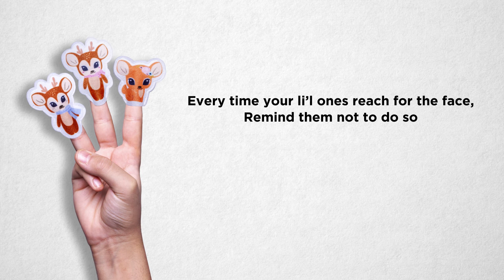Allen Solly Puppets Animation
Client: Allen Solly
Agency: Ogilvy
Director: Sujish Das
Production Design: Imagine Buddha